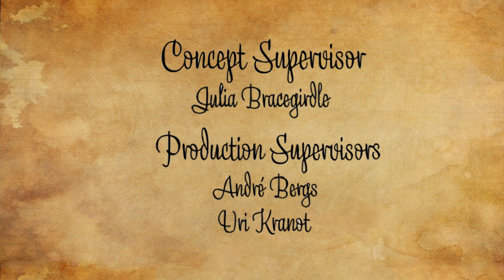Short Short: Der Vogel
"Short short film" created by a team of 1st year Character Animators and CG Artists from The Animation Workshop, Denmark. Each team was given one month to do their film and assigned two specific styles to imitate as well as three keywords to base the narrative on.

For "Der Vogel", the styles were those of John Kricfalusi and Ronald Searle, and the keywords were "helium" and "melodramatic".